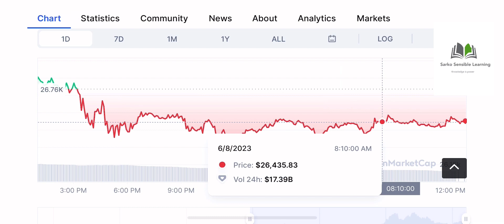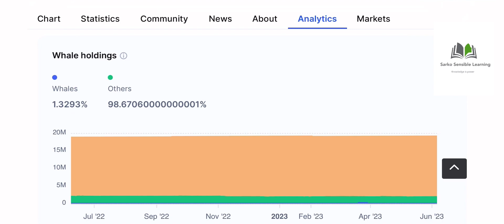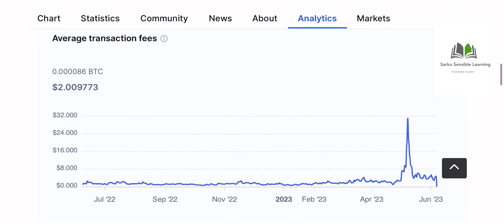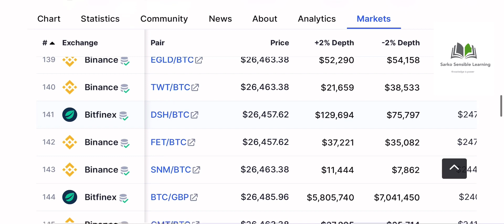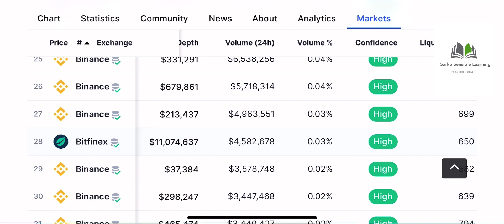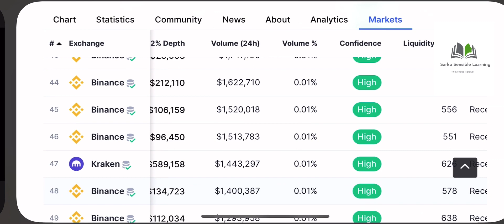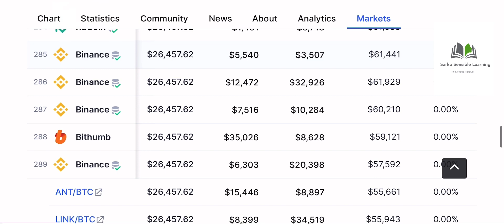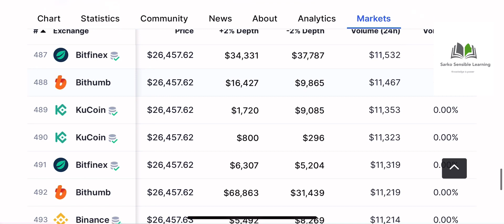Bitcoin Price Skyrockets to New Highs - Don't Miss This Alert!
Since its debut in 2009, Bitcoin, the world's most popular cryptocurrency, has had an incredible journey. Bitcoin has piqued the interest of investors, technologists, and financial institutions because of its decentralized structure, limited supply, and rapid acceptance. Predicting the price of Bitcoin has sparked a lot of attention and speculation since it presents potential opportunities for investors and enthusiasts. However, it is critical to recognize that the price of Bitcoin is affected by a variety of factors, including market mood, regulatory developments, technological improvements, and macroeconomic situations. In this article, we will look at the numerous elements that influence the price of Bitcoin and give an analysis of the cryptocurrency's likely future trends.